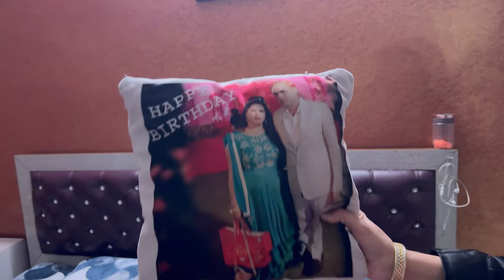Mera pati muje kuch b bole agr kisi bahr wale ne kuch bola to muh tod dungi😡||जलो सालो😂